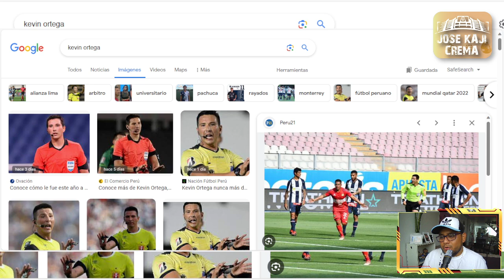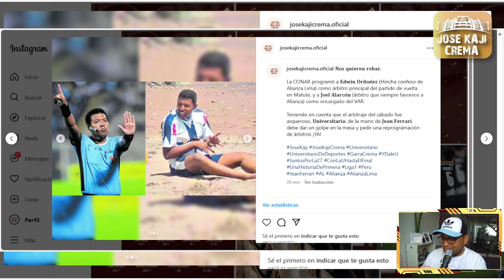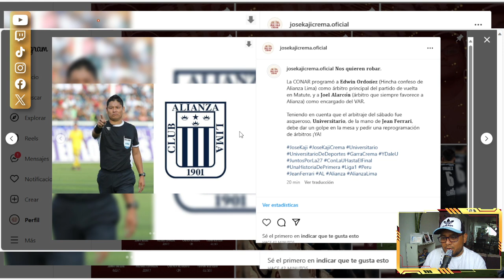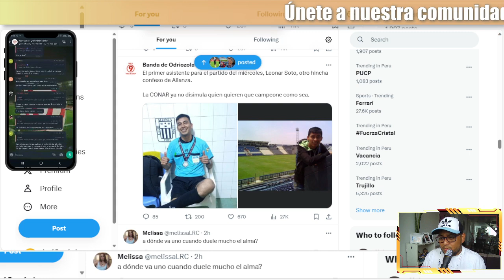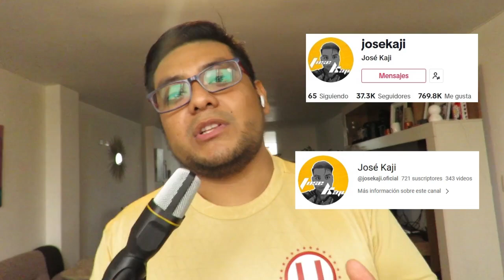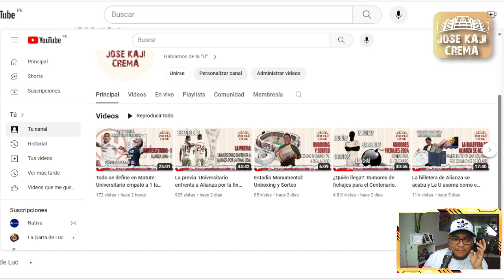Nos quieren robar: Árbitros cagones en la Final de vuelta.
¡Y Dale U! 💪🏼💛